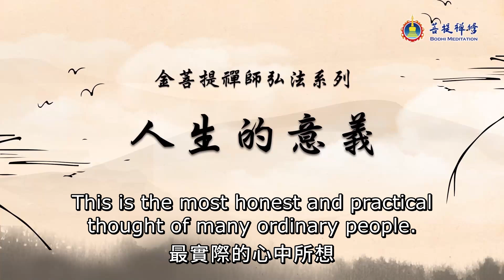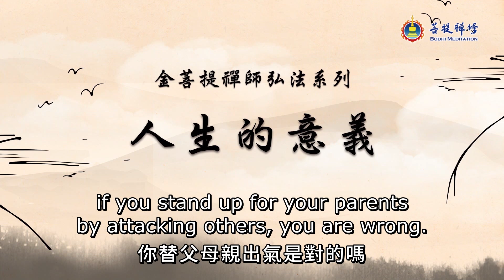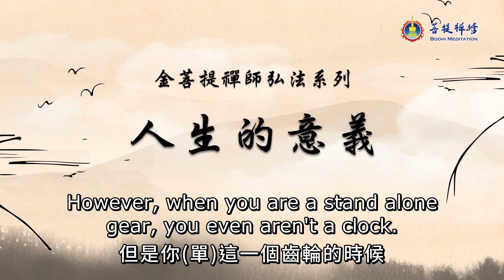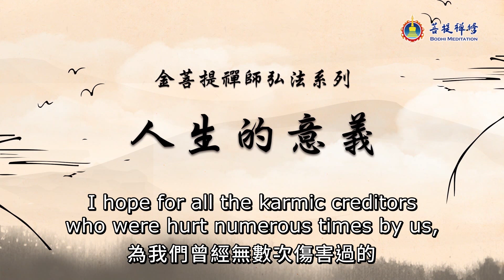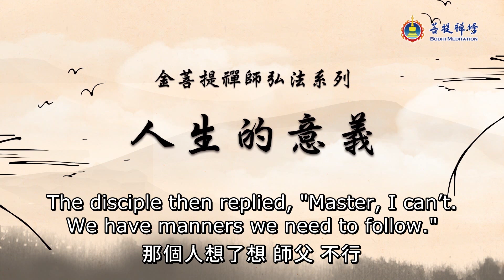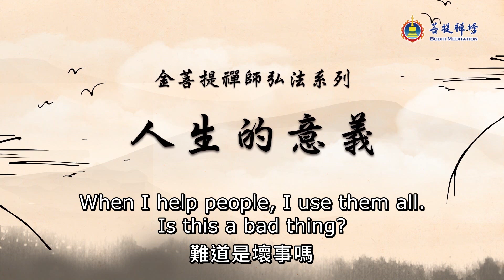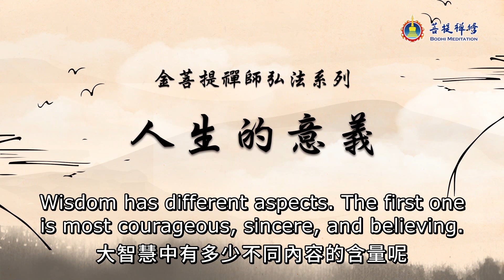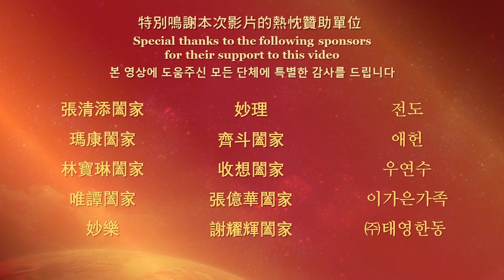把握機會向嶄新的高度攀升 | 人生的意義 | 深入究竟系列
如果人生只有一次，你想怎麼安排自己的生活？
如果生命不能重來，你能怎樣改變自己的人生？
如果命運可以改造，你想不想給自己一個重生的機會？

觀看本片，你將從金菩提宗師的肺腑之言中，找到人生的方向，轉動命運之輪，令生命光彩無限！

00:00:00 把握機會向嶄新的高度攀升 | 人生的意義 | 深入究竟系列
00:00:07 人生的意義是什麼？
00:01:54 什麼是好人？
00:04:26 如何智慧地做人？
00:11:21 何謂真正的好人？
00:23:04 輪迴業力如何解脫？
00:33:18 師兄禮拜師弟，可以嗎？
00:36:07 金菩提宗師學佛心路
00:49:24 跟隨佛的腳步度化眾生